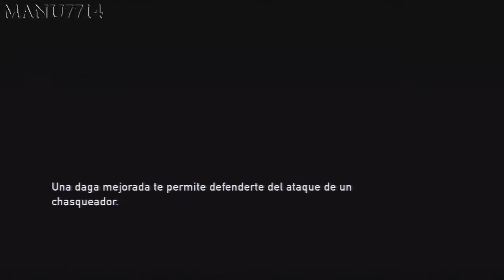The Last of Us / Campaña 10 / Pueblo